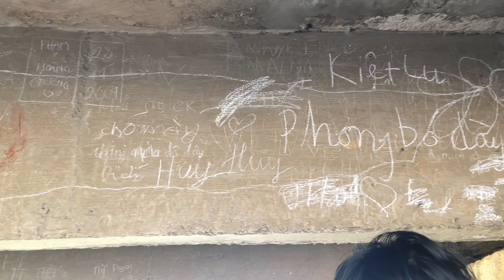Phạm Duy Vlogs : Phèo Bò Quấn Mía Và Vú Bò Nướng Sa Tế Cay Đặc Biệt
Phèo bò quấn mía và vú bò nướng sa tế cay hấp dẫn lắm các bạn ơi. mong các bạn xem vui vẻ nhé các bạn